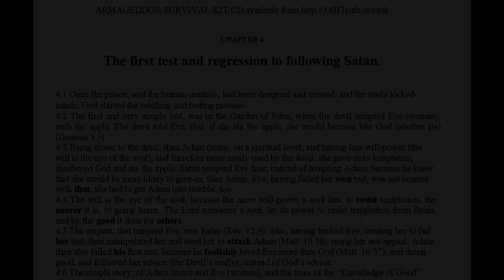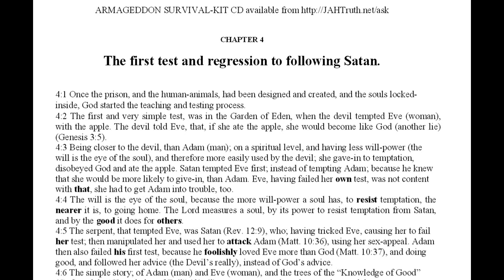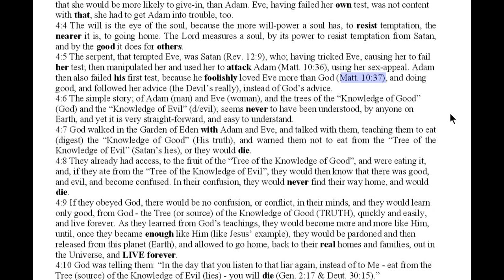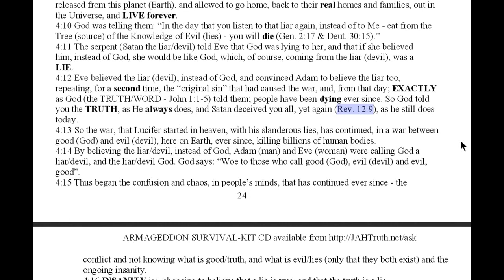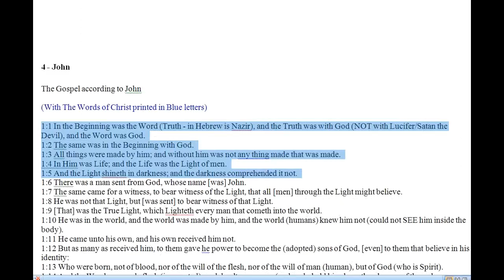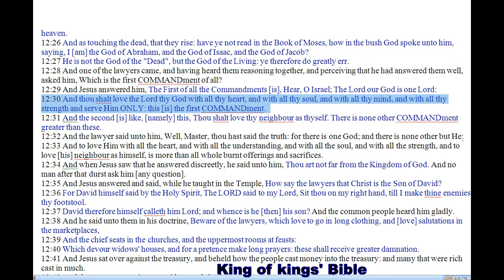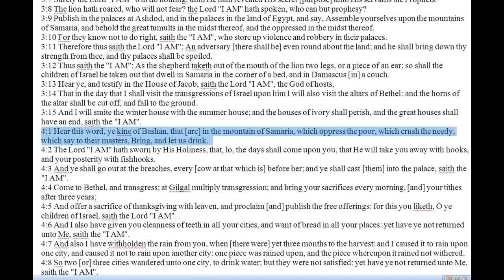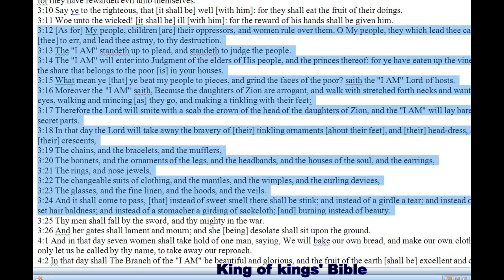Tree of Knowledge of Evil/Lies Temptation Will Power - The Way home or face thThe Fire Chapter 4 p1